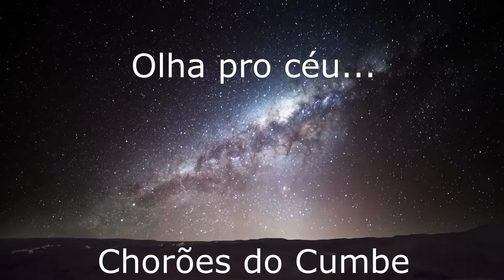Olha pro céu - Chorões do Cumbe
O São João que os Chorões cantaram